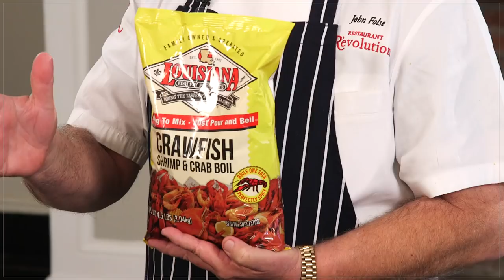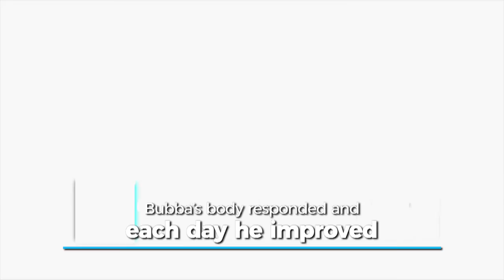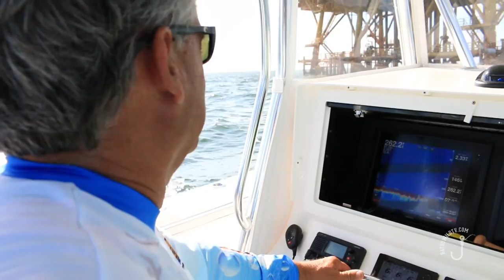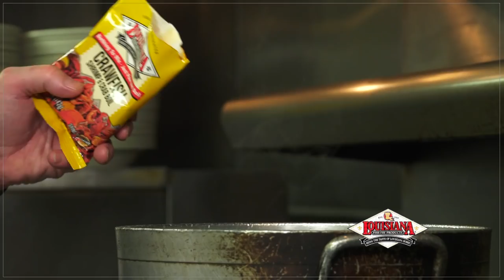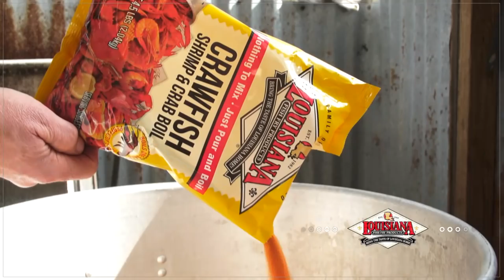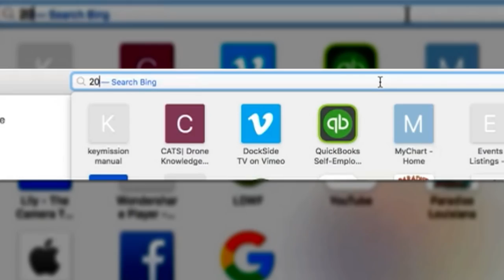Bayou Wild [ep 18] "Gon Pacon & 'Cook Your Catch at C. Moran's Restaurant"